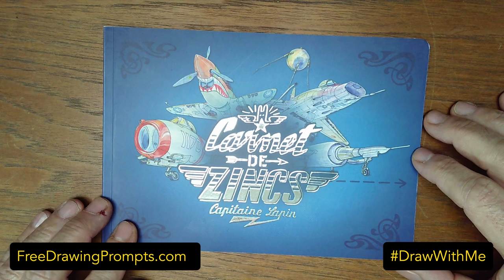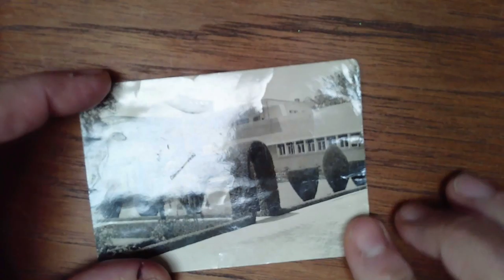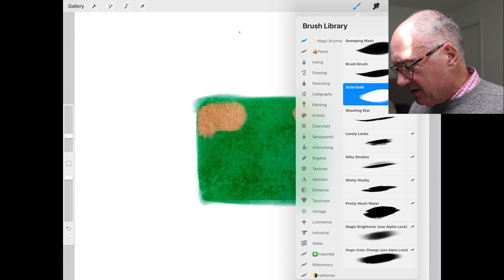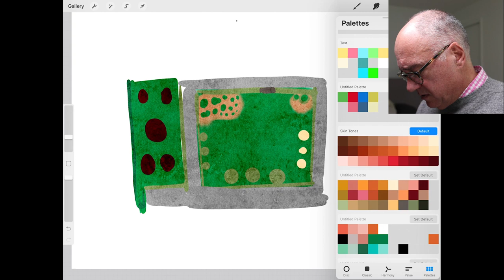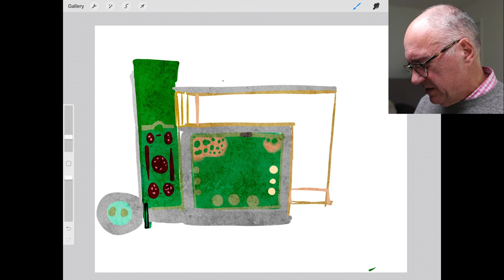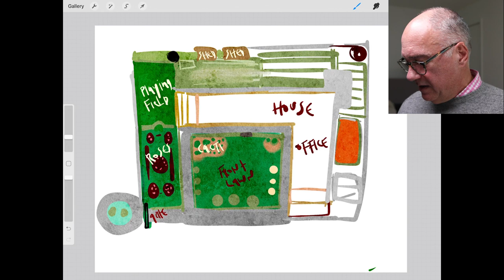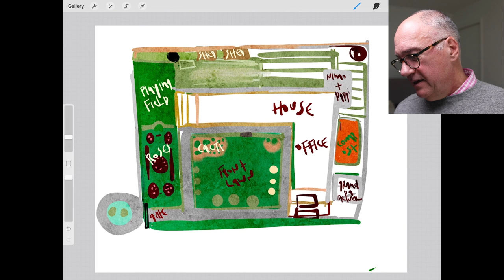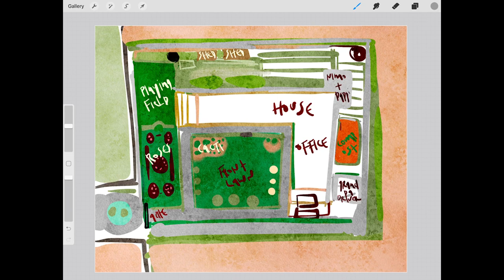Draw with Me: #70: Memory map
Join us for a half hour or so and let's draw this week's prompt: a memory map. Bring any materials you'd like.
Get our full list of 101 Prompts at freedrawingprompts.com
Share your drawing on social media